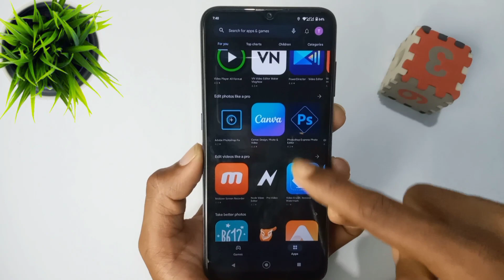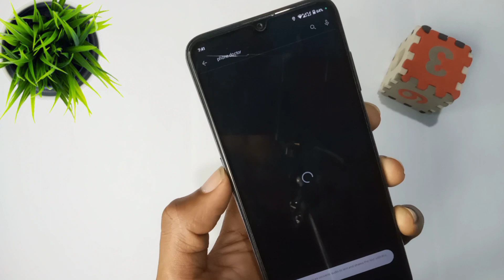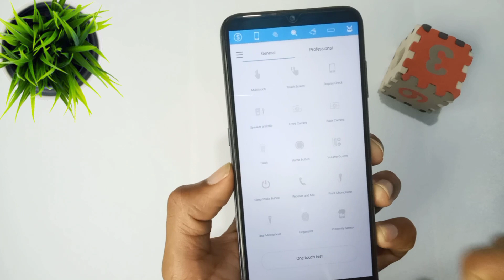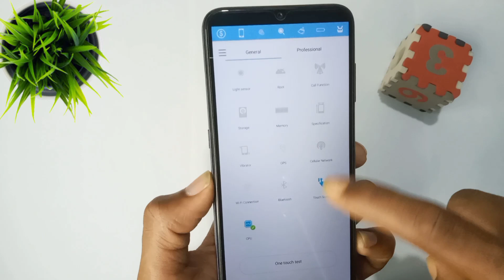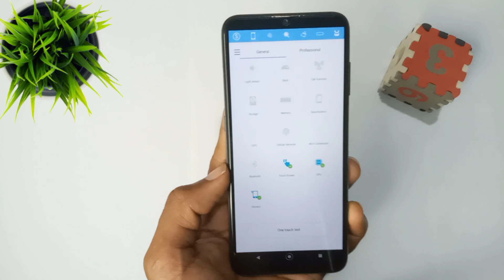আপনার ফোনে কোন সমস্যা থাকলে এই অ্যাপ বলে দেবে ! How To Test Android Phone Hardware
Help Service
Message korun